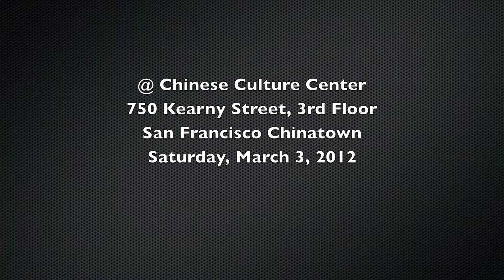Grace Lee Boggs: Book Signing & Group Photo/Video With Chinese Progressive Association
Clip 15 of 15:  A celebration & tribute to Grace Lee Boggs presented by the Chinese Progressive Association held at the Chinese Culture Center, 750 Kearny Street, 3rd Floor, in San Francisco Chinatown on Saturday, March 3, 2012 (Song:  "Forever Young" sung by Joan Baez)